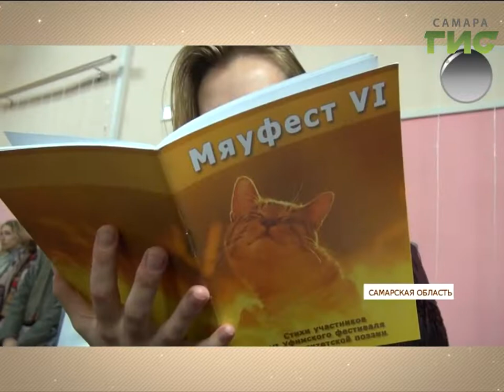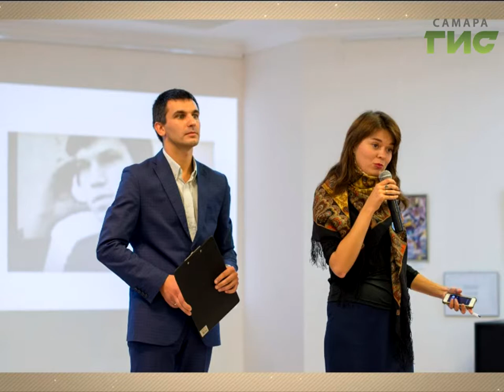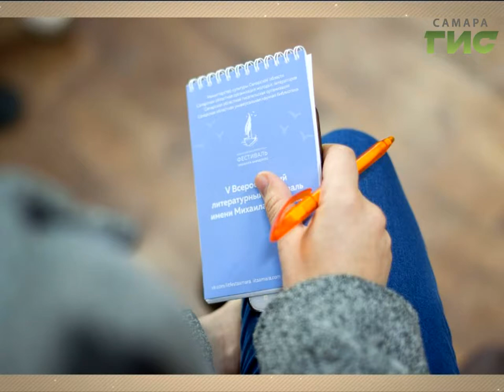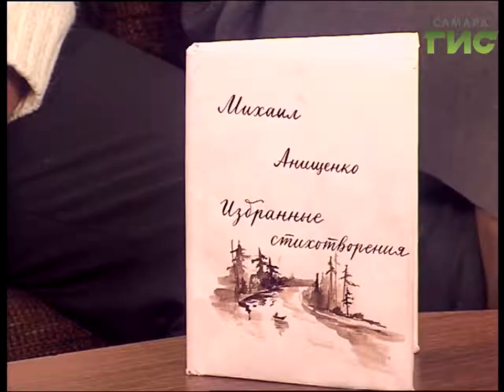"Город С" от 12.10.2017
Чем запомнился юбилейный литературный фестиваль им. М.Анищенко? Как поддерживаются молодые таланты и как усовершенствовать писательские навыки? В программе "Город С" председатель Самарской областной организации молодых литераторов Денис Домарев и соорганизатор фестиваля Софья Сыромятникова.